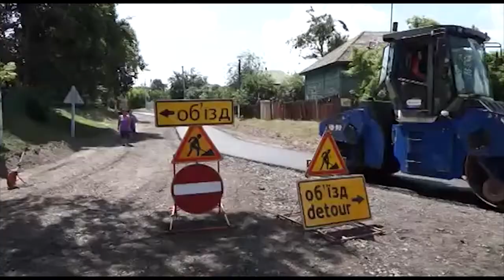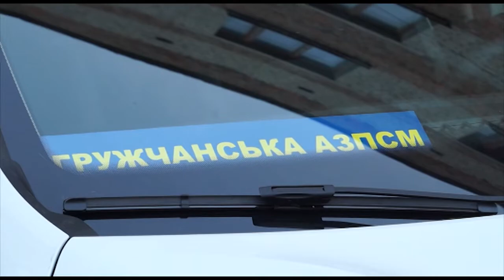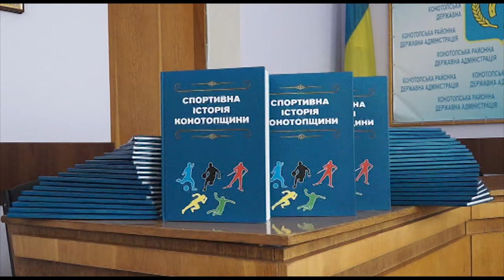31 12 19 РІК ЩО МИНАЄ КОНОТОПСЬКИЙ РАЙОН